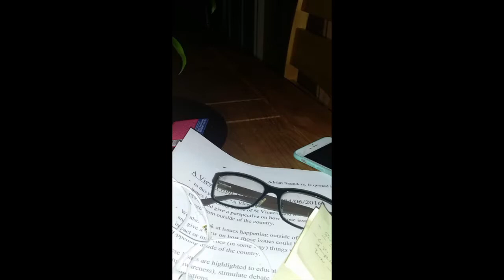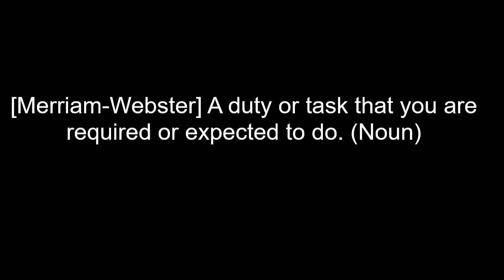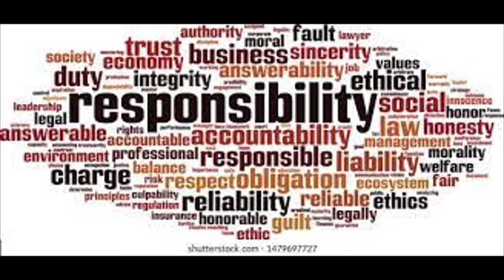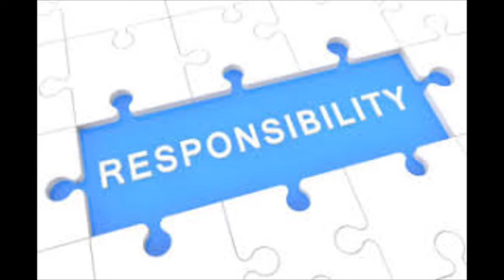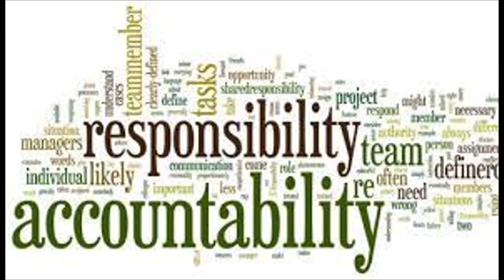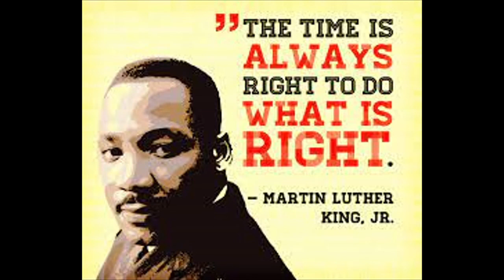"Responsibility" A View From The Outside: by Brereton Horne, Barrister - 15th January 2022.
This week's episode looks at "Responsibility" with the view being that it is high time that Vincentians at home (in St Vincent and the Grenadines, especially) accept the responsibility conferred by citizenship and residence and refuse to be treated with the bullish autocracy which has arisen in the country.